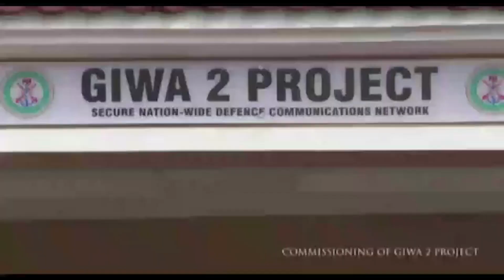GENERAL LUCKY IRABOR; A DOCUMENTARY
General Lucky Irabor is a man of excellent character and has achieved such great feat in his career, contributing consistently to the overall strategy of peace in Nigeria. His contribution to peace efforts in the West and Sub-Saharan Region is one that's commendable, with a reputation that precedes him. He was a grand contributor to the first major gender policy and its implementation in the armed forces of Nigeria, making so much possible for female soldiers including their eventual access to maternity leaves. Enjoy a brief summary of who he is, what he believes and his contribution to Nigeria, Africa and the World at large. It's been an honour to witness his leadership and regardless of his presence, we'd continue to celebrate him.